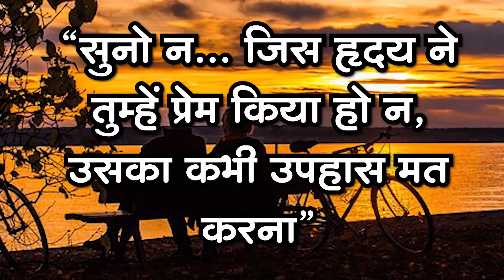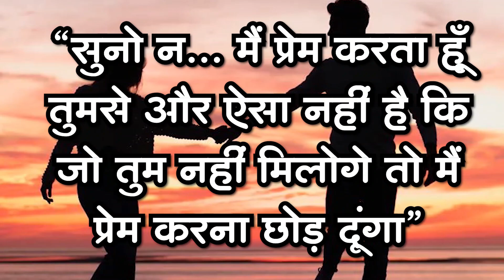Heart Touching Poems- सुन रही हो न तुम... | Sudarshan Vyas Book | Review by Lokendra Singh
सुदर्शन व्यास के पहले काव्य संग्रह 'रिश्तों की बूंदें' (Rishton ki boondein) पर उनसे रोचक चर्चा यहाँ देखिए-

कविता के संबंध में कहा जाता है कि यह कवि के हृदय से सहज ही बहकर निकलती है और जहाँ इसे पहुँचना चाहिए, वहाँ का रास्ता भी खुद ही बना लेती है। हृदय से हृदय का संवाद है- कविता। युवा कवि सुदर्शन व्यास के हृदय से भी कुछ कविताएं ऐसे ही अनायास बहकर निकली हैं, जिनका संग्रह ‘सुन रही हो न तुम…’ के रूप में हमारे सम्मुख है। इस संग्रह की किसी भी कविता को आप उठा लीजिए, आपको अनुभूति हो जाएगी कि कवि के शब्दों में जो नमी है, कोमल अहसास है, जो आग्रह है, विश्वास है; वह सब अनायास है। उनकी भावनाओं में कुछ भी बनावटी नहीं है। एक भी पंक्ति प्रयत्नपूर्वक नहीं लिखी है। सभी शब्द, वाक्य, उपमाएं, संज्ञाएं कच्चे-पक्के युवा प्रेम की तरह अल्हड़ और बेफिक्र हैं।